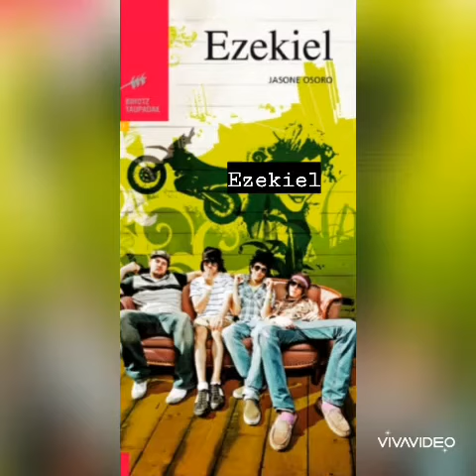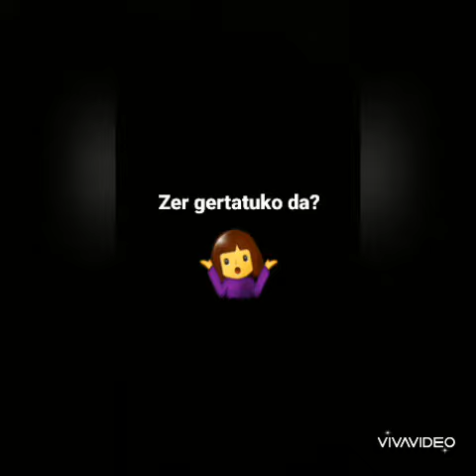Ezekiel-9. taldea-Herrikide ikastetxea